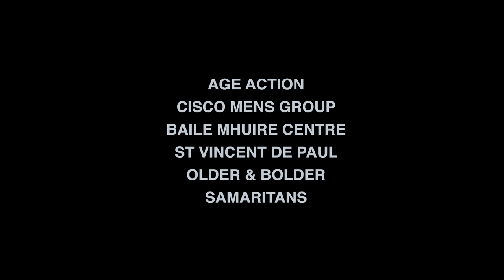SOLITUDE Documentary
A mixed media documentary that focuses on the isolation of older people in Ireland